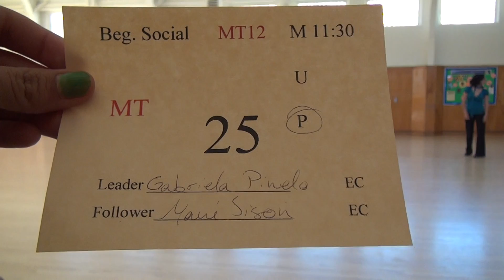00145 SJSU MTS12 M11